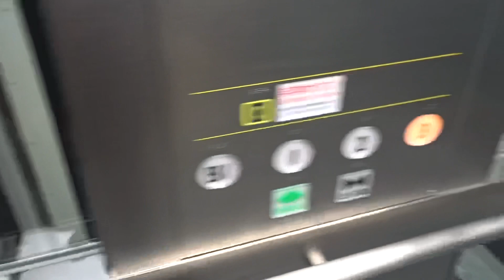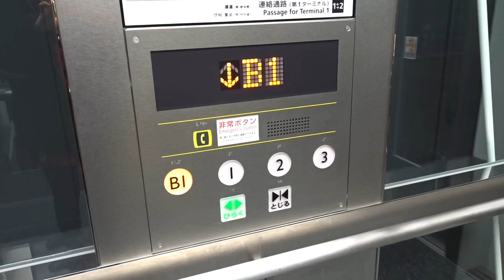【4種のチャイム搭載】羽田空港第2ターミナルのエレベーター(増設)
このエレベーターは日立製ですが、三菱のアナウンスを搭載している上、三菱・日立両方の到着チャイムが流れる珍しい特徴を持っています。
国際線ターミナルのエレベーター同様に、扉の開く側によって男声と女声のアナウンスに分けられています。
2020年に新設された新しいエレベーターです。

【諸元】
用途：乗用
定員：44名
積載：2900kg
駆動方式：ロープ式
設置台数：2
扉：2CO(4枚両開き)
アナウンス：あり
車椅子操作盤：あり
停止階：B1,1,2,3
機種：オーダーアーバン(第6世代)
設置年：2020年

撮影機材：SONY Cyber-Shot DSC-WX500

Hitachi traction elevator at Haneda Airport Terminal 2,Ota city,Tokyo metropolitan,Japan.